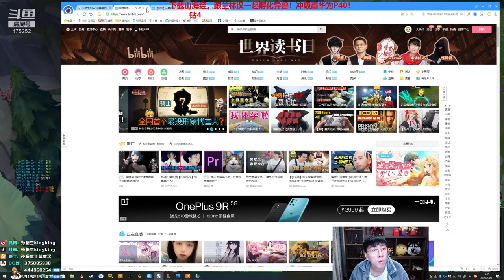【猴哥】蘭林漢悟空：悟空VS格溫 韓服鑽石 看你CD快還我的是CD快（202104025P11）